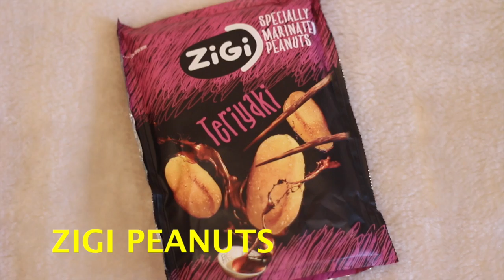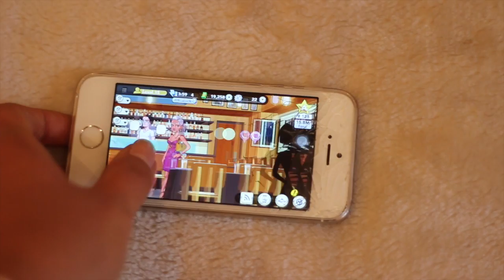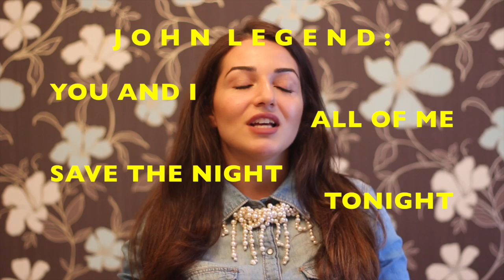august favorites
hello lovely people! its time to say good bye to summer and celebrate fall season) hope you are all well and enjoy life)

XOXO
SUGARY NIKKY